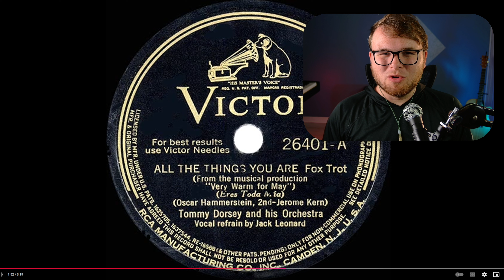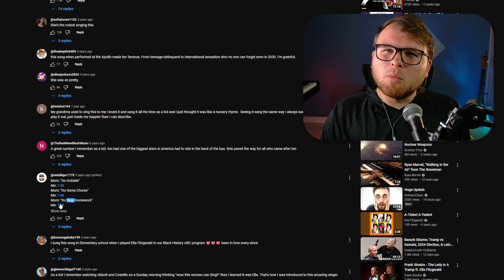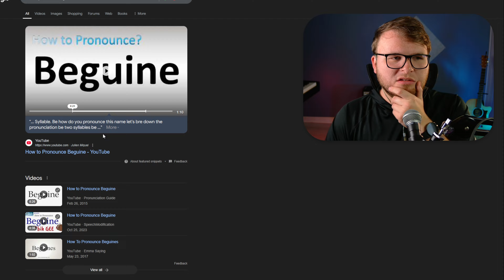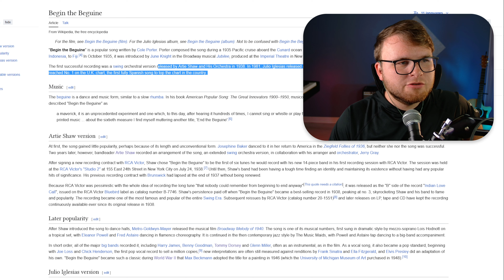I listened to the GREATEST songs of the 1930s!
In this new series I'm going to be listening to the greatest songs from every decade for the last 100 years! I'm kicking off this week in the 1930s, with some of the earliest music we have recorded. I hope you enjoy!